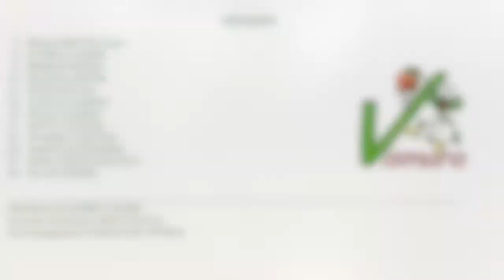HL FINALI UNDER 21